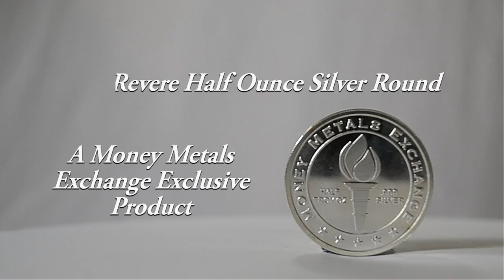Half Ounce Paul Revere Silver Round | Money Metals Exchange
Money Metals Exchange is pleased to introduce the newly designed "Paul Revere's Midnight Ride" half-troy-ounce round, minted in the U.S. of .999 fine silver. This convenient half-ounce size offers investors a smaller denomination alternative to the one-ounce rounds.

While silver rounds are not legal tender, you get more silver ounces for your money than most other options. And Money Metals Exchange has the best sale prices on silver rounds found just about anywhere. The Paul Revere half-troy ounce round is one of Money Metals' exclusive silver rounds for sale.

ABOUT THE DESIGN

Paul Revere (obverse) - The round's obverse depicts his famous "Midnight Ride." Revere rode from Charlestown to Lexington on the night of April 18, 1775, to warn fellow colonists of the approach of British troops marching in their direction.In addition to his extraordinary contributions to the American Revolution, Paul Revere was also a prolific and highly skilled Boston silversmith who spent much of his life working with precious metals. Now the spirit of Paul Revere rides once again to alert today's citizen/patriots to prepare for new dangers presented by our own government's anti-freedom policies.

Money Metals Logo (reverse) - Our logo is stamped prominently on each of these beautiful silver fractional rounds. It features the logo in its entirety including the highly recognized torch of freedom with the inscription of Money Metals Exchange gracing its outer edges. To the left of the torch reads half troy oz and .999 silver on its right.

Money Metals Exchange commissioned this beautiful round not only to provide a tool for citizens to protect against the collapse of the dollar's purchasing power, but also to celebrate those with the courage to sound the alarm in the face of central government action against free citizens.